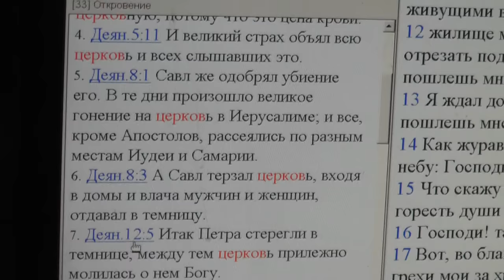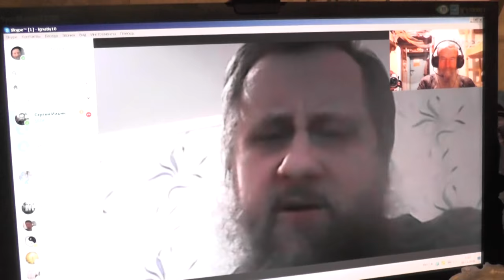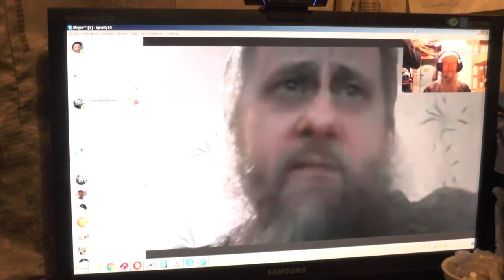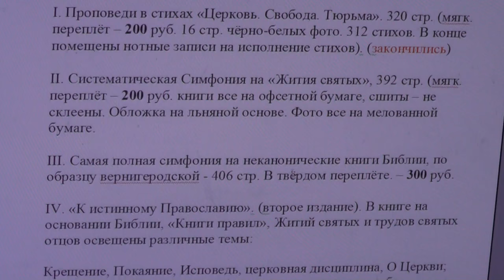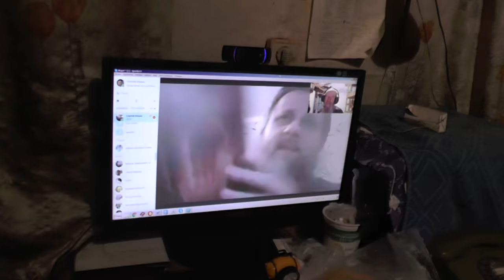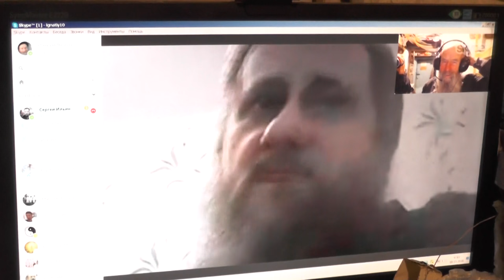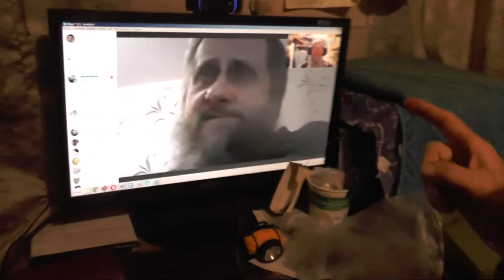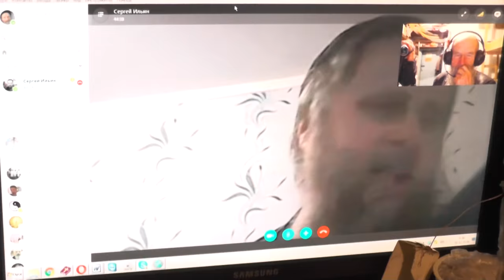1Цар. 2:25. если же человек согрешит против Господа... 18. 11. 2016